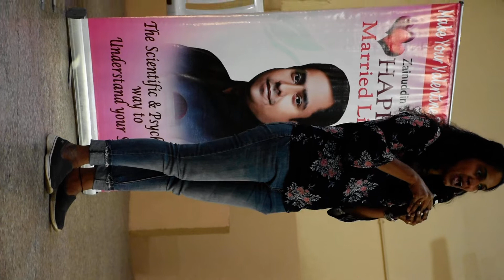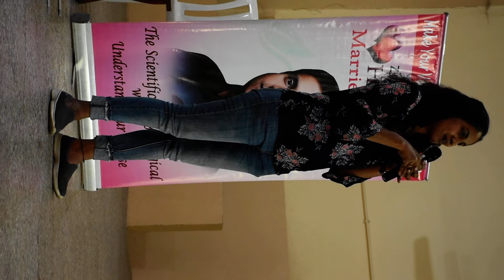St.Ursula High School, Akurdi, Pune. | Feedback from SMART Parent.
St.Ursula High School, Akurdi. Pune

👨👩👧👦 SMART Patenting Feedback 👨👩👧👦

for more details click on below link

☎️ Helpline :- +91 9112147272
parenting skills
parenting skills Marathi
parenting India
good parenting tips in Marathi
parenting seminar
zainuddin shaikh's smart parenting
child advise,
child parenting tips,
parent advise,
parenting advice,
parenting tips,
parenting tips for children in marathi,
parenting tips for toddlers,
Successful Parenting Tips in marathi,
Successful parent advice for children in Marathi,
Successful parent advice for children,
Successful parent advice in marathi,
parenting tips
parenting skills
good parenting skills
good parenting
parenting tips discipline
Parenting Seminar / Workshop / Classes in India
Parenting Seminar / Workshop / Course in Mumbai
Parenting Seminar / Workshop / Classes in Pune
Parenting Seminar / Workshop / Classes in Maharashtra
Parenting Seminar / Workshop / Classes in pimpri chinchwad
SMART Parenting7